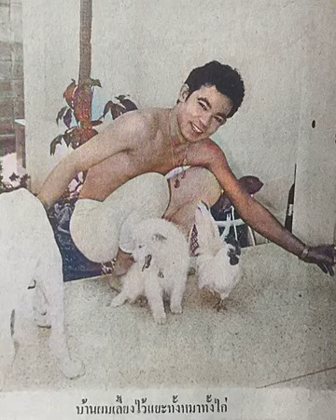อยู่ด้วยกันได้ไหม ยอดรัก สลักใจ